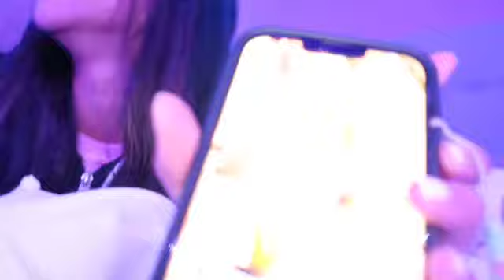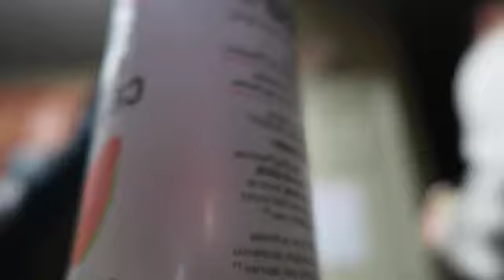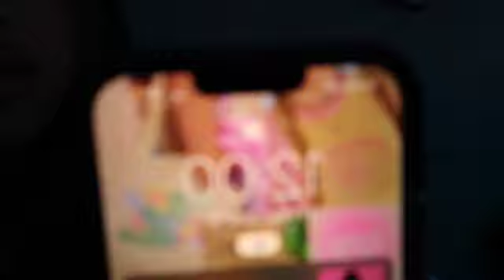PULLING AN ALL-NIGHTER WITH MY COUSIN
hey guys! i know ive been gone for a while but im backk. ive missed yall so much. but anyways here is a video of me and my cousin hansel pulling a semi all nighter. hope you enjoy:))) ps if your reading this go sub to his channel @ilyhansel 🙄

FAQ's~
how old am i? 12
what grade am i in? going to 7th!
ethnicity? vietnamese
what do i use to film? g7x mark ii :)
when do i post? sometimes CST♡

sub count: 8.4k! thank yall so much!!